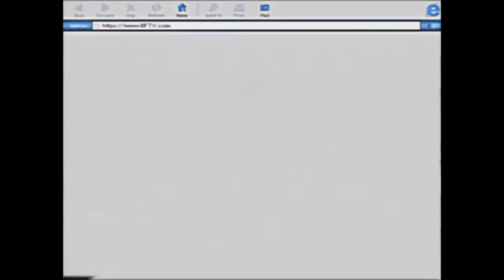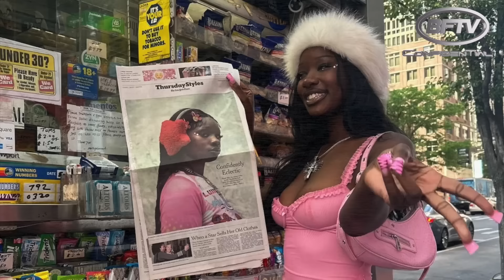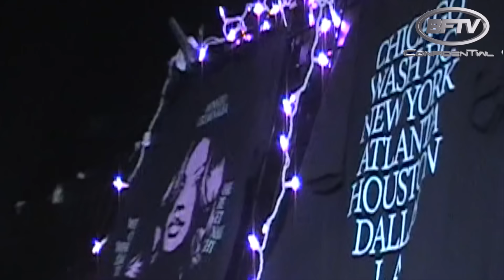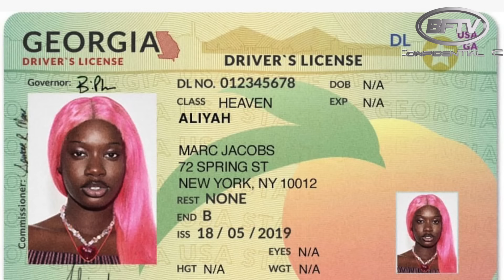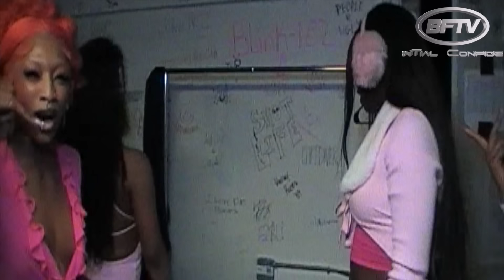Aliyah’s Interlude’s Rise to IT Girl & Recording Artist | BFTV: Confidential